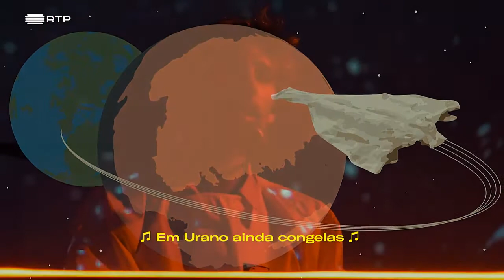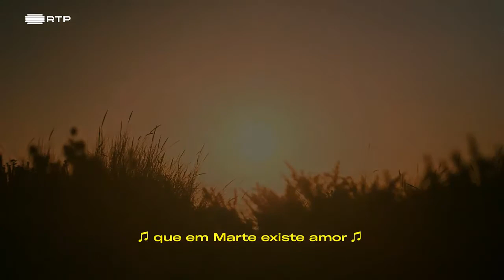João Sala - Em Marte Existe Amor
Retirado do episódio "Portugueses Pelo Outro Mundo" da série Peixe Fora d´Água. Música composta e tocada por João Sala. Realização por Miguel Leão.

Aviso: Nem a música nem o vídeo são meus, a monetização está desativada. Se a Cuca Monga ou a RTP quiserem que o vídeo seja removido, já sabem como me contactar!